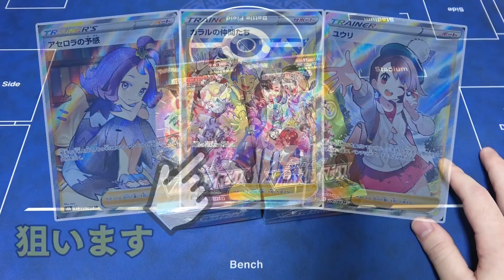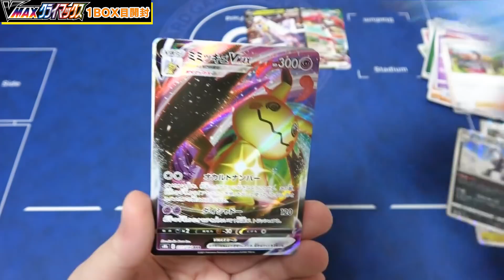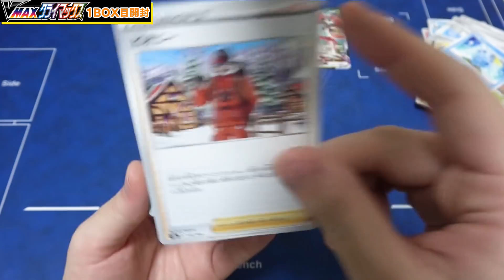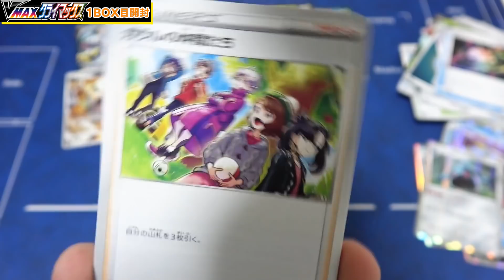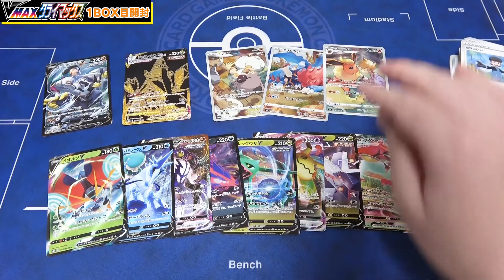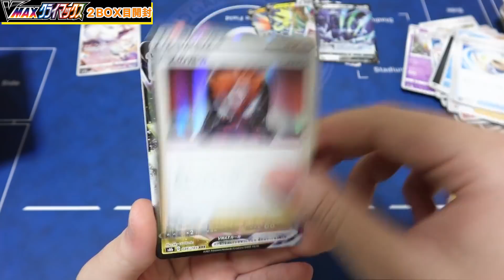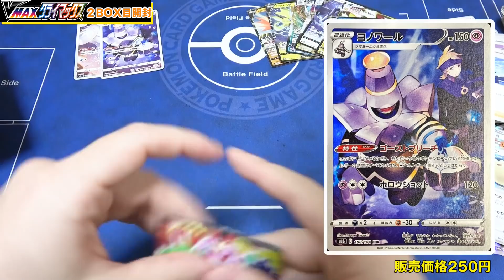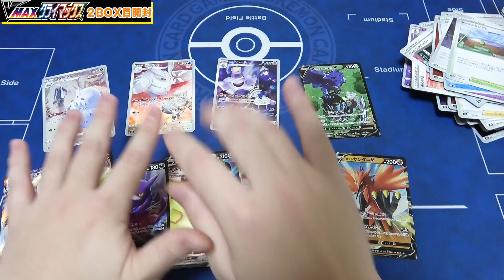【ポケカ】狙ったカードしか出ない豪運を持つ男のVMAXクライマックスBOX開封動画じゃあぁあぃ！！【開封動画】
VMAXクライマックス開封チャンネルへようこそ！